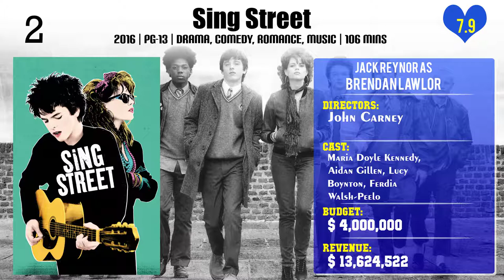Jack Reynor Top 10 Movies of Jack Reynor| Best 10 Movies of Jack Reynor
Top 10 Movies of Jack Reynor

Find the list of movies by Jack Reynor you can find more information, movie trailers, posters, reviews, youtube links in below link.

Please Comment down your favorite movie of Jack Reynor